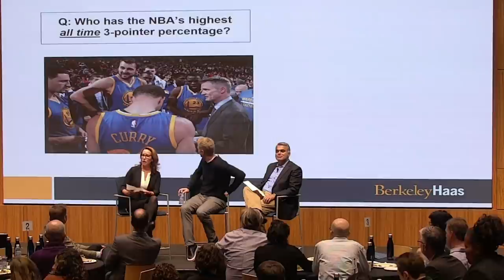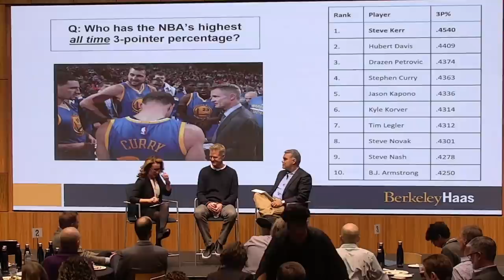Golden State Warriors Coach Steve Kerr on building a culture of joy & competitiveness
In a wide-ranging interview at the 2nd annual Berkeley Haas Culture Conference, Golden State Warriors Head Coach Steve Kerr described how he built a culture around joy, competitiveness, mindfulness, and compassion—and how he maintained it both on an off the court.

Coach Kerr was interviewed by Berkeley Haas Professors Jennifer Chatman and Sameer Srivastava, co-founders of the Berkeley Haas Culture Initiative last year. Read more about the Berkeley Haas Culture Initiative

About Berkeley Haas:
As the second-oldest business school in the United States, the Haas School of Business at the University of California Berkeley is one of the world's leading producers of new ideas and knowledge in all areas of business